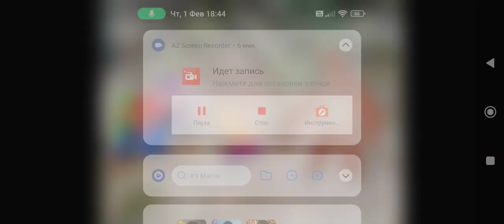Wario, Waluigi, Mario & Luigi Dies By Primitive Donkey Kong After Upsetting Him In The Jungle